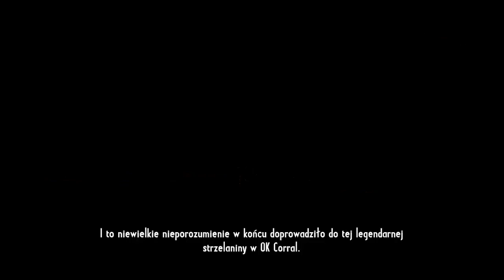Zagrajmy w CALL OF JUAREZ : GUNSLINGER #03 - Kula dla Starego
Dołącz do oficjalnej grupy STULEJ TEAM!